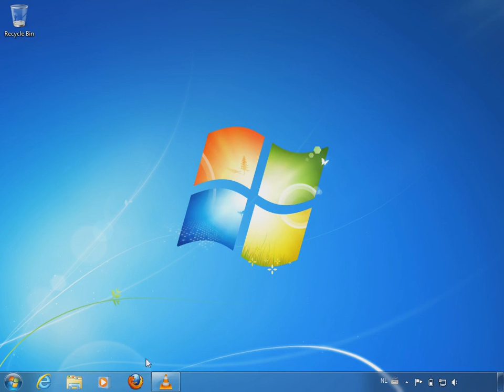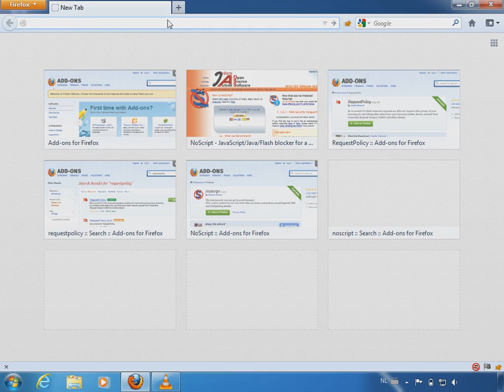Section II: 1b1. NoScript and RequestPolicy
b. NoScript and RequestPolicy

NoScript blocks scripts from being executed. This includes among others Adobe Flash content (the stuff that you need to watch videos on YouTube and Vimeo) and Java (the stuff that powered your browser-based games... in 2005). Both of these are known to be able to reveal a lot about your computer. Java is known to be able to leak your real IP. Obviously, you do not want this to happen so make sure you have NoScript to prevent such attacks.

RequestPolicy blocks content from other domains than the one you are accessing. For example it blocks the loading of a picture hosted from being loaded when you access Imagine the following case: An eepsites called on its homepage. Can you see where the danger might be? If balloonfetish.i2p and balloonfetish.com are controlled by one and the same person, that person will see a simultaneous request for both of these domains. But balloonfetish.com is downloaded directly using your own IP. Thus the person in charge of both domains can correlate these two requests and can now reasonably assume that these requests were made by one and the same person; ie. you have be deanonymized.